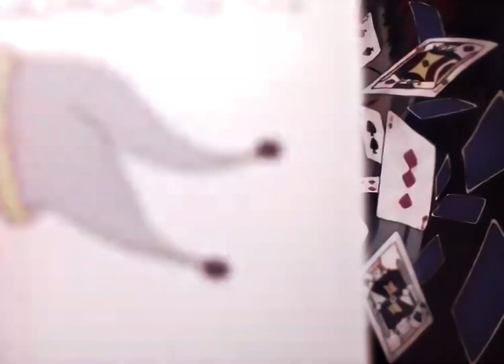Heartbeat Open Collab「4K AMV」Winners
Full Metal Alchemist // Edward //  AMV  //  Heartbeat

Thanks to everyone that entered or even tried doing it! If you didn’t win, that’s okay. I’m planning on doing more of these soon! To the people that didn’t even try because they were too afraid of losing, try having more fun instead of always competing, at the end of the day this is just a hobby ^-^. Shoutout to everyone that at least tried!!

Winners were paid already.